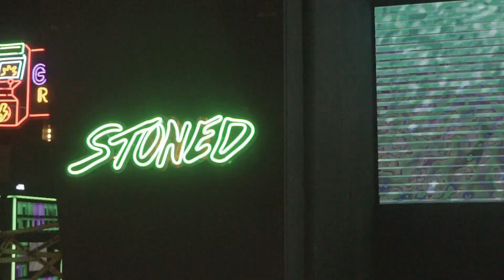NRX LAUNCHING PARTY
Newest close pod syste device just launched last Friday at Light Concept Bar Puchong. Attracting a lot of the vapers community, this party introduced the cool-yet-sleek NRX pod which is available in the market now. Featuring a lot of Instafamous from outside the "Budak Vape" scene, our own representatives such as Wan Natasha, Wak Leman and Scha also attended this party.

Activities included performance by 3P and free flow of beer. the dance floor got hyped up as the night went along. NRX representatives from Hong Kong and USA flew in for this event. Mr Gary, the Marketing Director, was very impressed with the crowd turnout. Testers booth were provided for sampling and the guests love all the flavors from NRX, especially the Iced Lychee and Tit Kuan Yin Tea flavor.

Make sure you check out the NRX pod at your closest vape shops